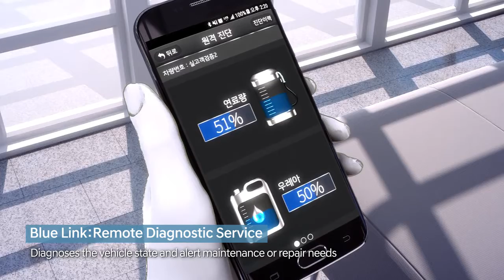هيونداي تسعى دائماً إلى تطوير أنظمة الأمان وأضافة التقنيات الحديثة إلى مركباتها التجارية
Our pages on Social Media صفحاتنا على مواقع التواصل الاجتماعي